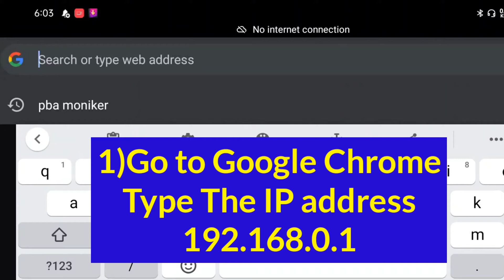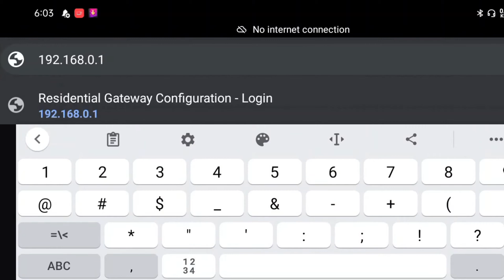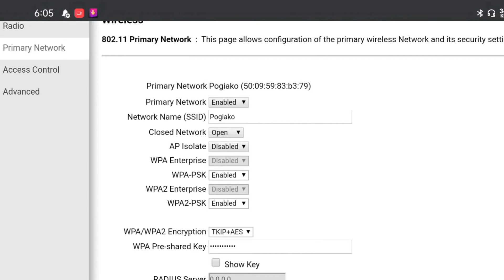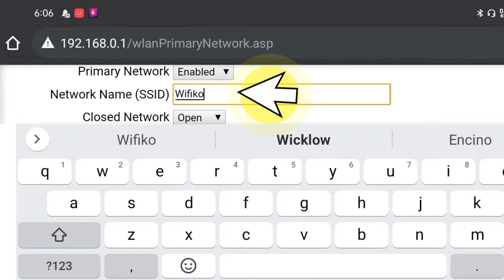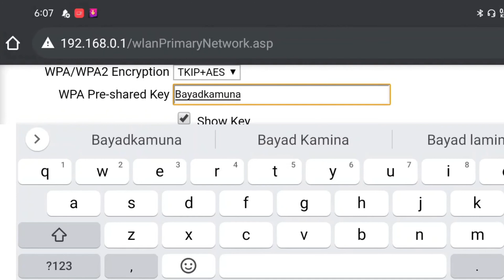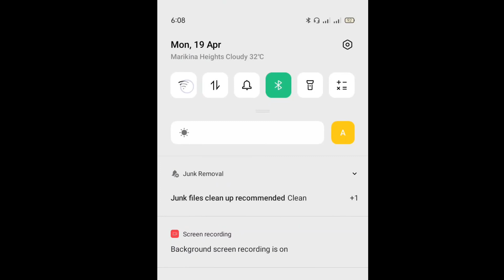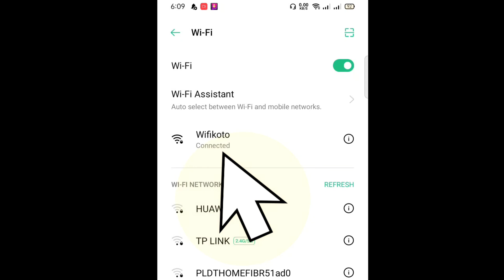How to change Sky Broadband Wifi Passowrd|sky wifi Name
Good day another info MGA ka alaman
For todays video.Ipapakita ko po or ituturo ko po Sa inyo ang step Kung papano natin mapapalitan ang iyong  sky fiber internet password at Wife name.Hopefully this can help somehow.specially Sa Mga new subscriber Ng sky internet.sundan nyo Lang po.
No hate only❤️,✌️ Yaw!

1) Go to Google Chrome
    Type the IP address 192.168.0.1
2)Log in Userame- Leave Blank
    Password-admin
3)Click wireless
4)Click Primary Networ
5)You can now change the wifi Name and wifi password
6)Click Apply